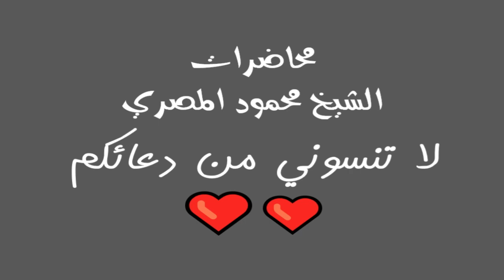برنامج آية وحكاية حلقة 12 محاضرات الشيخ محمود المصري أبو عمار